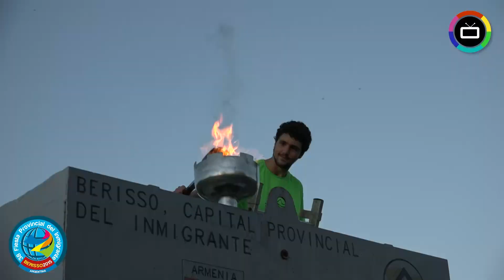POSTA DEL INMIGRANTE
2015 © Una Producción de Berisso Televisión